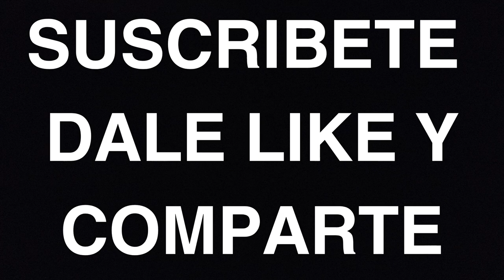CATARATAS DEL IGUAZÚ ARGENTINA | Tesoro Natural del Mundo y su País | MARAVILLAS DE NUESTRO PLANETA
Las Cataratas del Iguazú, una de las maravillas naturales del mundo, se encuentran en la frontera entre Argentina y Brasil, haciendo de este destino un orgullo para ambos países. Con sus imponentes cascadas y la exuberante selva tropical que las rodea, las Cataratas del Iguazú ofrecen una experiencia única que atrae a visitantes de todo el mundo. Este impresionante espectáculo de la naturaleza, con más de 275 saltos de agua, te dejará sin aliento y te conectará con la majestuosa belleza del mundo natural. En este video, te llevaremos a explorar las Cataratas del Iguazú, un destino imprescindible que te cautivará con su grandeza y poder.

Cataratas del Iguazú, mundo, país, naturaleza, cascadas, maravilla natural, Argentina, Brasil, turismo, aventura.